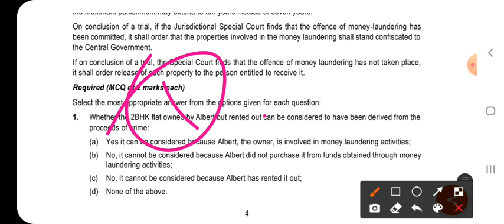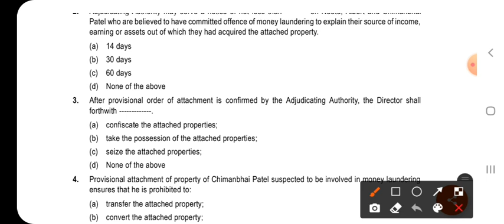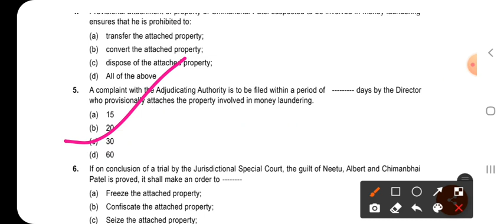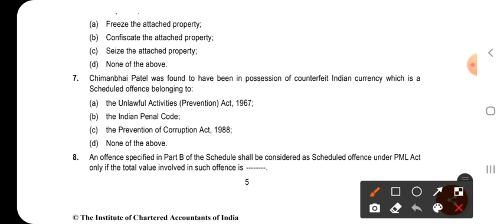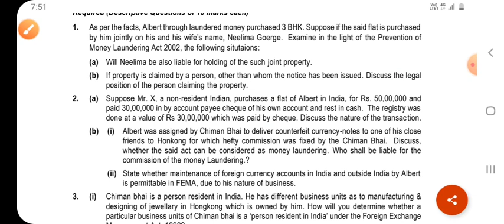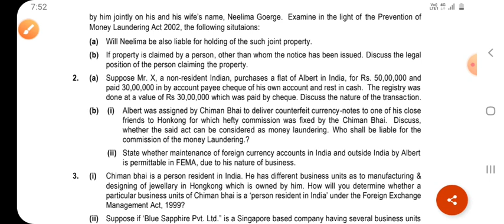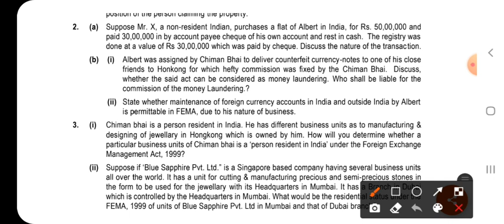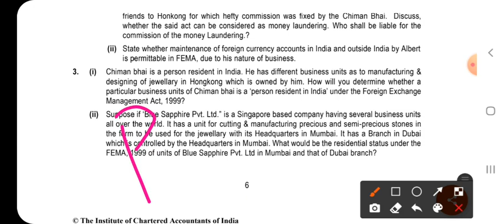CASE STUDY-4-PAPER-6D-CA FINAL (2/7)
Romancing with theory subjects💯

Explained and Summarized Case Study in super fast mode for revision puporse.📚

All Other Important Case Studies and Super fast revision of all chapters of Paper-6D at one

HAPPY LEARNING!